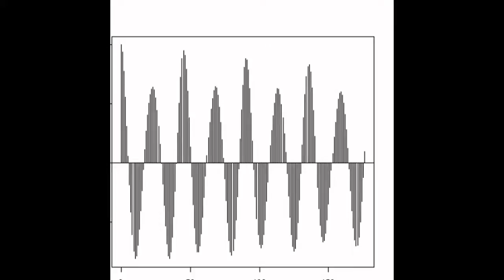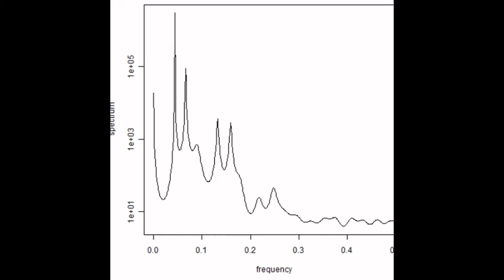超音波テスターによる測定・解析技術 supersonic wave technology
１）超音波洗浄において「超音波」を有効に（制御）利用する技術
２）「洗浄システム」を検討・提案するためのシステム技術
３）音響特性を考慮した装置設計技術
４）キャビテーションと加速度の効果を制御する、液循環技術
５）弾性波動を利用した新しい洗浄（冶工具による）方法の技術
６）音響流と汚れの流れを調整する技術
７）水槽と振動子の表面改質技術
８）装置・洗浄物・治工具の設置技術

　具体的な洗浄物に有効な洗浄実績のある
　超音波水槽の音圧測定解析データです